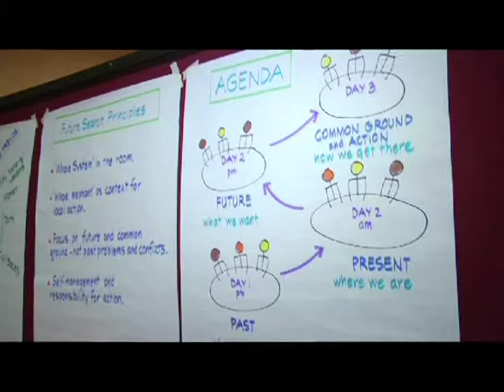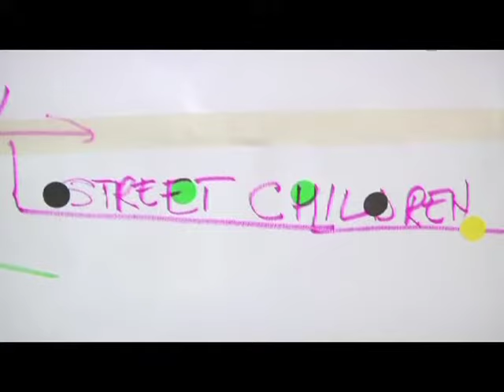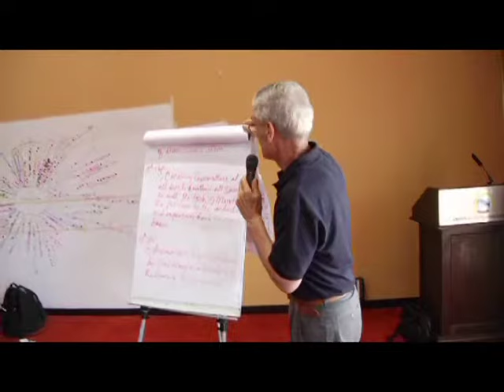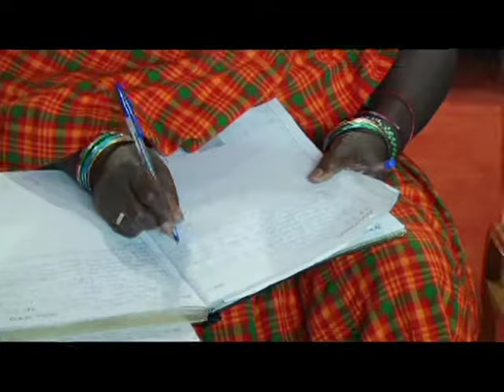Ugandans Call for Action at UNICEF-Sponsored "Future Search" Conference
At a UNICEF-sponsored meeting called 'Creating a Shared Vision for Karamoja' participants discussed the future of Karamoja, the country's poorest reagion. Through discussing the country's past, present and future they sought to find common ground and make concrete plans for action. Also present was the First Lady of Uganda, Janet Museveni, who holds the title of Minister of State for Karamoja Affairs.